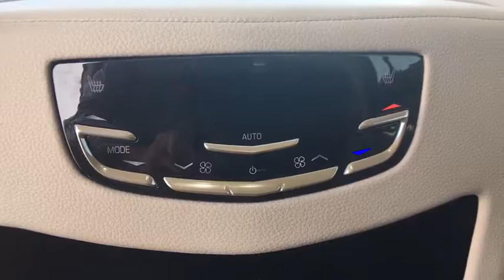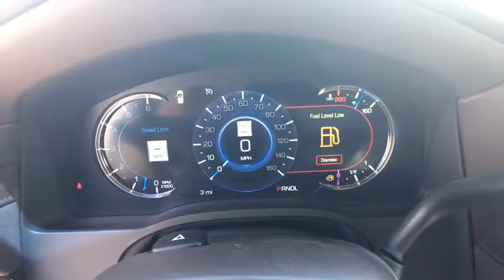2017 Cadillac Escalade Reno, Carson City, Lake Tahoe, Northern Nevada, Roseville, NV HR362720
Reno GM
900 Kietzke Ln

The well-recognized Escalade has been among the Kings of the SUV family for years. The classic, eye-catching look of the Escalade remains luxurious, riding high on its traditional body-frame. But for some it's what's on the inside that counts. The all new interior is wrapped in a wealth of perforated leather, prominent stitching and genuine wood, while tiered surfaces demonstrate a level of detail and craftsmanship unmatched in previous generations. The dash and instrument panel are anchored by the flashy CUE multimedia system and its 8-inch touchscreen interface. CUE uses proximity sensors to activate common options and controls as the user's hand approaches. Opt for the larger 12.3in and embrace the HD graphics. The front and rear ends use steeply stacked vertical layouts for the standard LED headlights and taillights, and Cadillac's grille design is presented in its largest form yet. The Escalade also carries over a 6.2-liter V8, this one comes from the latest generation of direct-injection engines, with output increased to 420HP and 460 lb-ft of torque. This combination combusts in a freight train-like pull when you hit the throttle. The base rear-wheel-drive Escalade can tow up to 8,300 pounds - making it useful for those who aren't afraid to get a little dirty. Escalade's new technologies include safety features to help protect occupants at all times; front and rear automatic braking relies short-range radar technology and ultrasonic sensors to help avoid front and rear low-speed collisions. Driver Awareness packages include Forward Collision Alert, Lane Departure Warning System, and the patented Safety Alert Seat, which uses directional vibrations to alert the driver to potential crash threats.